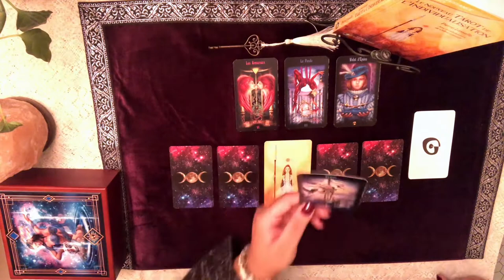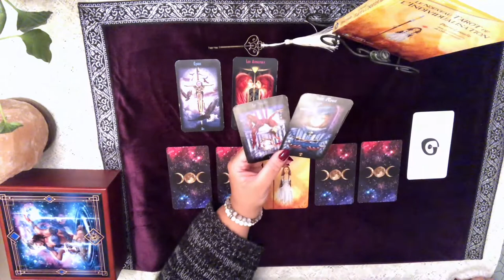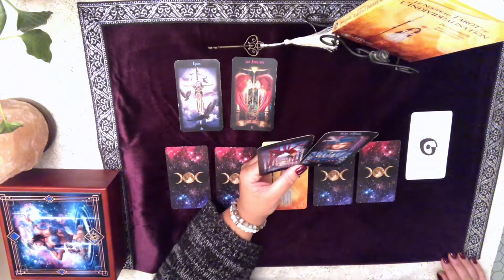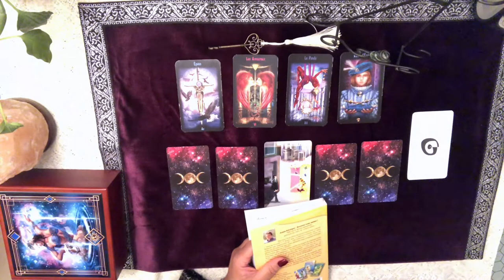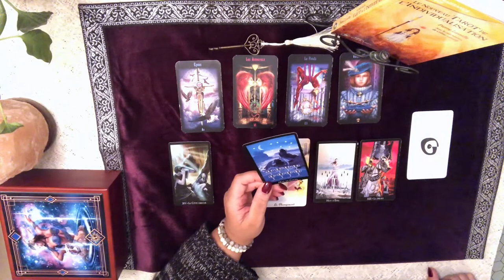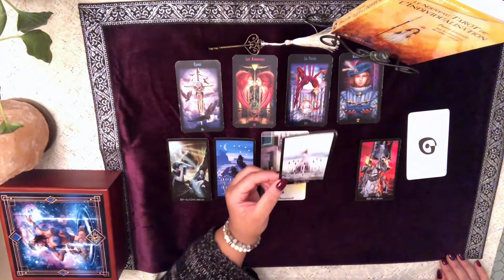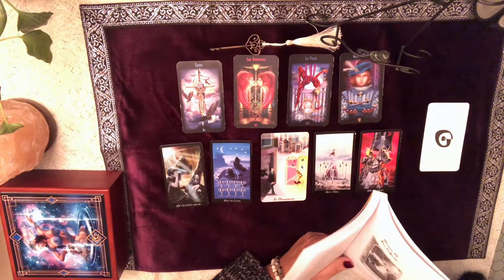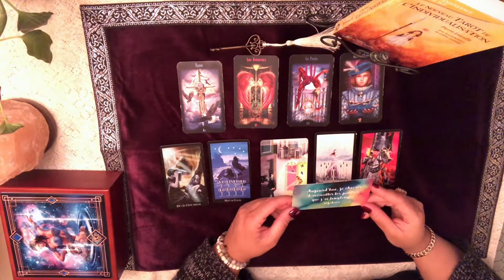Lecture quotidienne du jeudi 20 février 2020 - Thème Vision